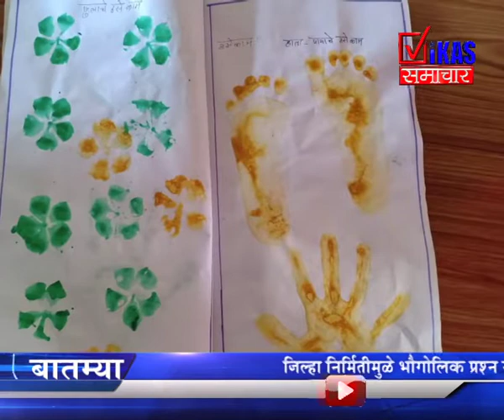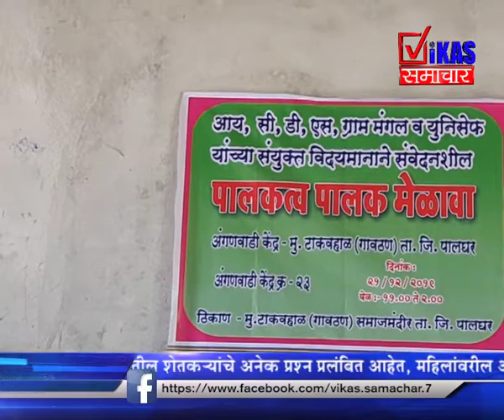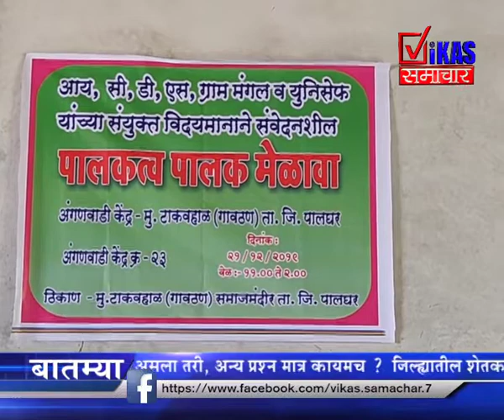आय ,सी,डी , एस, ग्राम मंगल व युनिसेफ यांच्या वतीने अंगणवाडी टाकव्हाळ येथे पालक मेळावा .